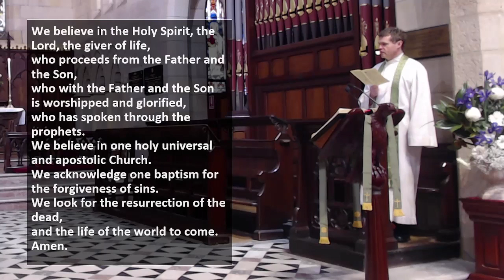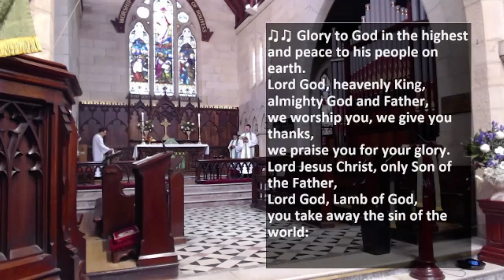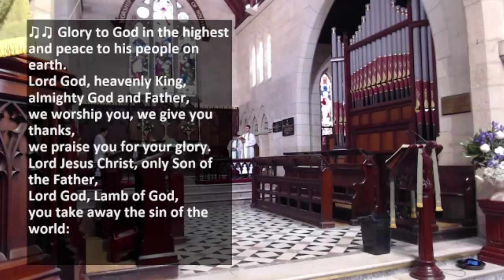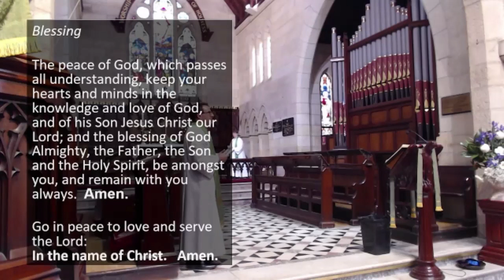Sunday Service 15th September